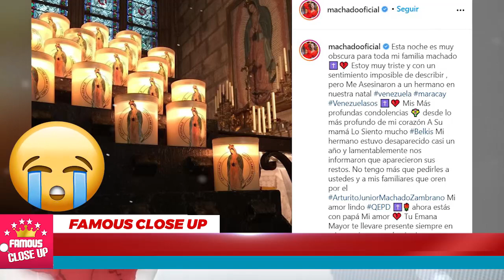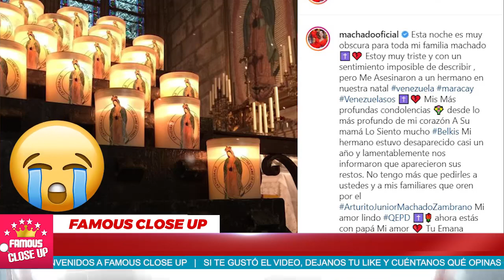🔴😲 𝗔𝗟𝗜𝗖𝗜𝗔 𝗠𝗔𝗖𝗛𝗔𝗗𝗢 la esta Pasando 𝗠𝗔𝗟 🖤😔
La Ex Miss Universo mas controversial de todo los tiempos, Alicia Machado se pronuncia en relación a suceso ocurrido con un hermano en Venezuela.